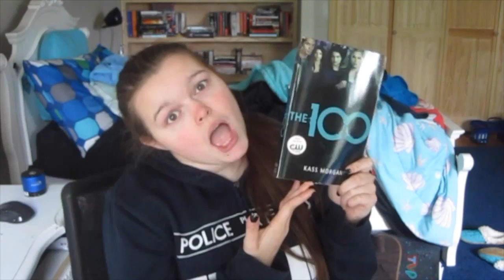Playlist Book Tag | Part One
Happy Memorial Day everyone and thanks to all of the amazing veterans out there! Hope you enjoyed this video, because I know I had fun making it!